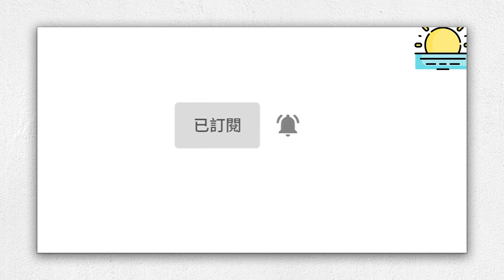年輕人的歲數，老年人的身體，18歲的美國青年，由於過度吸煙，肺功能衰竭到70歲老年人的水準！【晨讀 】